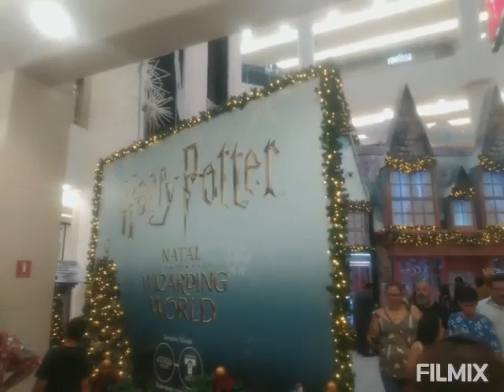🧙🏾‍♀️🧁HarryPotter- BecoDiagonal 🧙🏾‍♀️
🧁🧙🏾‍♀️Bruxos Confeitadoooos fiz um passeio pelo beco Diagonal no shopping Tatuapé e mostro tudo desse passeio para vocês!

Se você também é Bruxo de Harry Potter ainda assim como eu hahaha vai amar esse vídeo.
Essa exposição ficará no shopping Tatuapé até o dia 07/01/20.
🔴Atenção: Não está autorizada a repostagem  desse vídeo em outros canais.

Publicar um vídeo sem autorização, pode lhe causar problemas judiciais ligados a direito autoral e, consequentemente o encerramento do seu canal.

Prestigie meu trabalho se inscrevendo, acessando conteúdo original e assistindo todos os vídeos com o máximo de qualidade e respeito em primeira mão.🔴